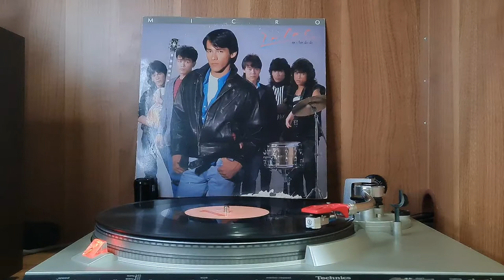อย่าดีกว่า / ไมโคร